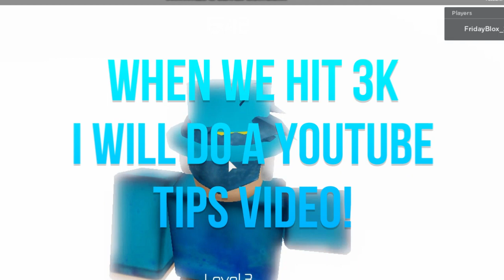How to get EVERY tower of hell BADGE (Mutated badge, Secret badge, Pro badge, Newbie badge) | ROBLOX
watch this if you're looking for toh shortcuts to improve your skill a ton: "[BETTER!] 12 more EASY shortcuts in ROBLOX TOWER OF HELL! | Roblox ToH shortcuts part 2"
🎨 | New intro made by myself! If you wish to order an intro, hop over to @FridayBloxYT on twitter

✨ | In this video, FridayBlox shows you how to earn EVERY badge in tower of hell! Including the Secret badge, Pro badge, Newbie badge and Mutated badge!

✨| Want to support me further? Simply watch the whole video!
👑| I'm looking for constructive criticism. Comment your opinion!

1. ▶ Watching videos until the end!
2. ▶ Liking the video!
3. ▶ Buying the Roblox merch
4. ▶ Commenting constructive criticism!

💙| Made it here? Comment